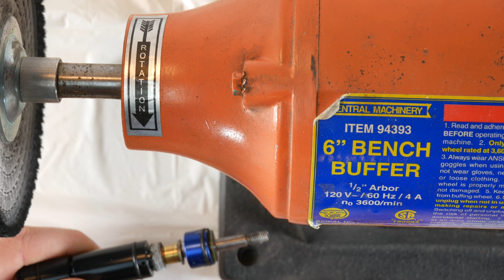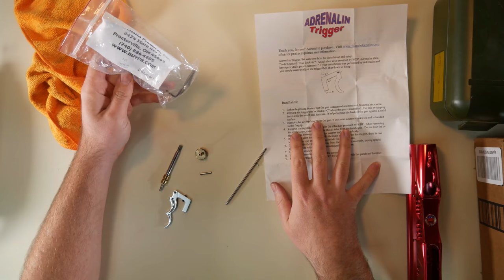Warped Sportz Dark LCD Restoration 1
Restoration of a second gen Warped Sportz Dark LCD. This was a long video but it is a complete breakdown and rebuild of an Angel LCD, back to a nearly period correct setup. (minus the clamping feedneck and push button on/off)